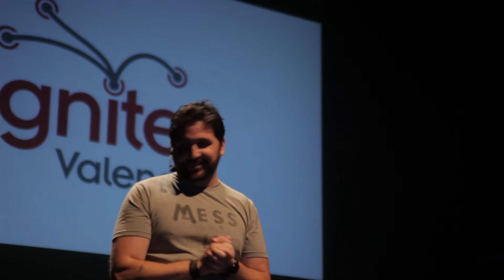Ignite Valencia #10 - Germán Carrizo: No es lo mismo cocinar, que ser cocinero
Germán Carrizo es el flamante cocinero del Fierro, un novedoso restaurante de Valencia y utilizó sus 5 minutos en el escenario de Ignite Valencia para contarnos lo mucho que ama la cocina y porqué no es lo mismo cocinar que ser cocinero.